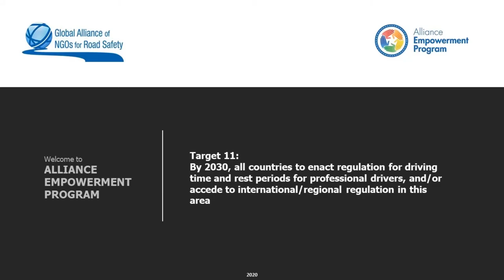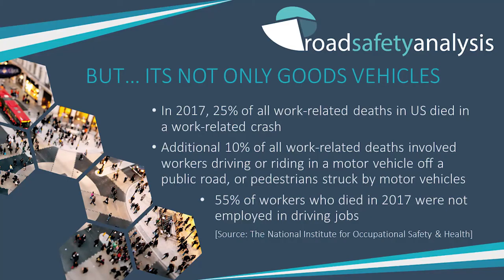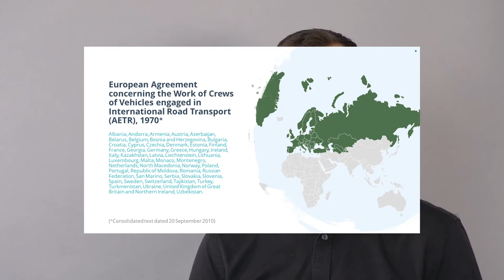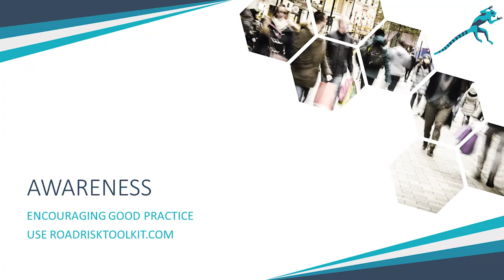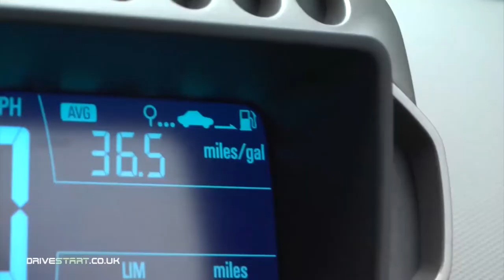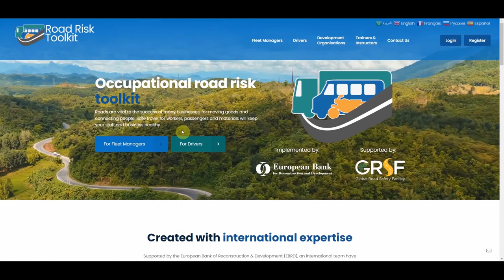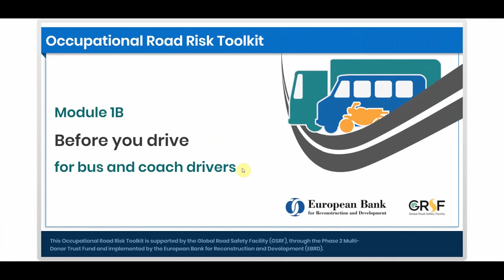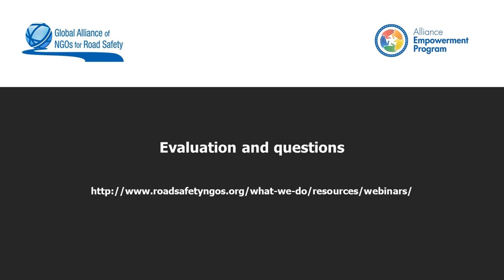Voluntary Targets - Target 11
Dan Campsall, Road Safety Analysis, talks about target 11 of the voluntary performance targets for road safety, why and how NGOs should advocate for professional driving rest times and other measures and shares a useful new toolkit.